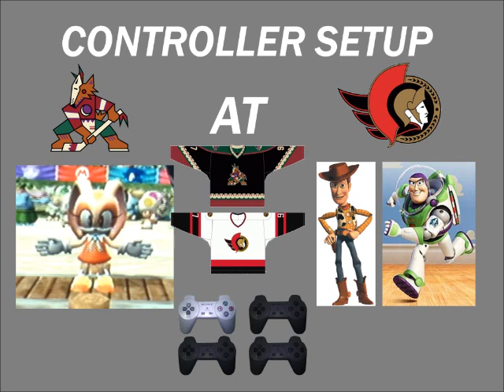NHL FaceOff 2000 Tournament 21 Part 7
NHL FaceOff 2000 Season 1 Tournament 21 (Season Finale)